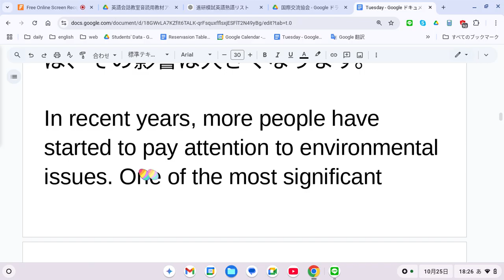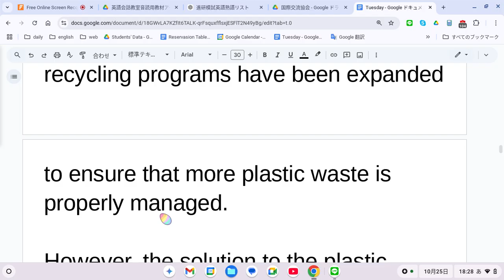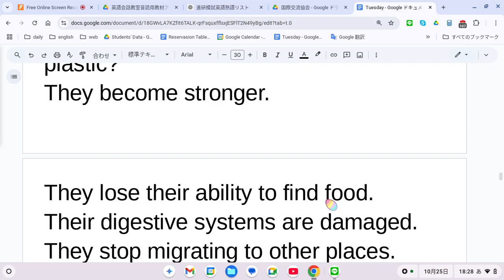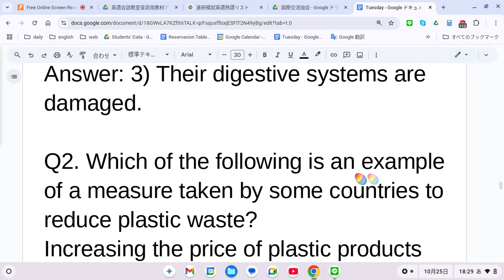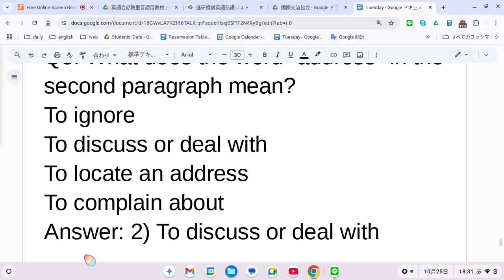えいご おんどく 409 長文問題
近年、多くの人々が環境問題に関心を持つようになっています。その中でも特に深刻な問題の一つがプラスチックごみです。プラスチックごみは、海洋や野生生物に悪影響を及ぼしています。毎年何百万トンものプラスチックが海に捨てられており、カメや魚、鳥などの動物たちはそれをエサと間違えてしまうことがあります。プラスチックを食べることで、消化器官にダメージを与え、場合によっては死に至ることもあります。

この問題に対処するため、多くの国々がプラスチックごみを減らすための措置を講じています。使い捨てプラスチック袋の使用を禁止した国もあれば、再利用可能な製品の使用を推奨する国もあります。たとえば、ある都市では、買い物の際に自分のバッグや容器を持参することが奨励されています。さらに、プラスチックごみを適切に処理するためのリサイクルプログラムも拡大されています。

しかし、この問題を解決するのは政府の政策だけでは不十分です。個人の取り組みも重要な役割を果たします。日常生活で再利用可能な水筒を使ったり、過剰な包装の製品を避けたりすることで、誰もがプラスチックごみの削減に貢献できます。小さな努力に見えるかもしれませんが、みんなが行動を起こせば、その影響は大きくなります。

In recent years, more people have started to pay attention to environmental issues. One of the most significant problems is plastic waste, which has a negative impact on oceans and wildlife. Every year, millions of tons of plastic are dumped into the sea, and animals such as turtles, fish, and birds often mistake it for food. Consuming plastic can harm their digestive systems and sometimes lead to death.

To address this issue, many countries have introduced measures to reduce plastic waste. Some have banned the use of single-use plastic bags, while others promote the use of reusable products. For example, in some cities, customers are encouraged to bring their own shopping bags and containers when they go to stores. Additionally, recycling programs have been expanded to ensure that more plastic waste is properly managed.

However, the solution to the plastic problem is not just about government policies. Individuals can also play an important role. By changing daily habits, such as using a reusable water bottle or avoiding products with excessive packaging, everyone can contribute to reducing plastic waste. It may seem like a small effort, but if everyone takes action, the impact will be significant.

Questions
Q1. According to the passage, what happens to animals that consume plastic?
They become stronger.
They lose their ability to find food.
Their digestive systems are damaged.
They stop migrating to other places.
Answer: 3) Their digestive systems are damaged.

Q2. Which of the following is an example of a measure taken by some countries to reduce plastic waste?
Increasing the price of plastic products
Promoting the use of reusable bags
Reducing the number of grocery stores
Building more landfills
Answer: 2) Promoting the use of reusable bags

Q3. What can individuals do to help solve the plastic waste problem? (Choose two.)
Use products with less packaging.
Bring their own containers when shopping.
Avoid drinking water.
Buy more plastic bags.
Answer: 1) Use products with less packaging.
2) Bring their own containers when shopping.

Q4. What does the author suggest about individual efforts?
They are not necessary because governments handle the issue.
They are only helpful in big cities.
Small actions by individuals can have a large impact.
They are too small to make a difference.
Answer: 3) Small actions by individuals can have a large impact.

Vocabulary Questions
Q5. What does the word "address" in the second paragraph mean?
To ignore
To discuss or deal with
To locate an address
To complain about
Answer: 2) To discuss or deal with